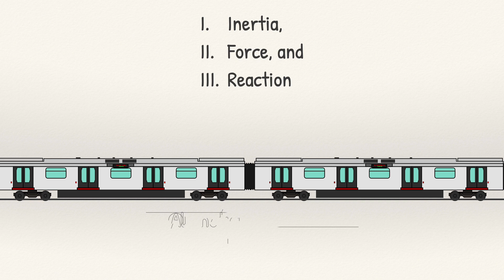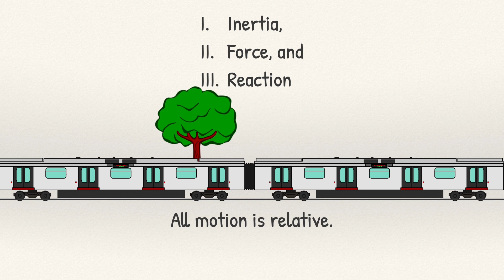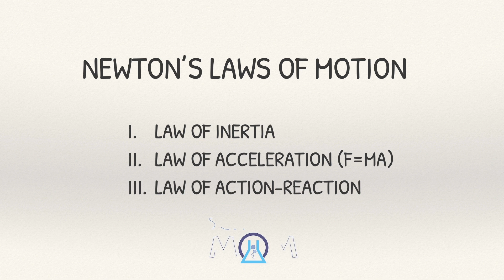Laws Of Motion Song